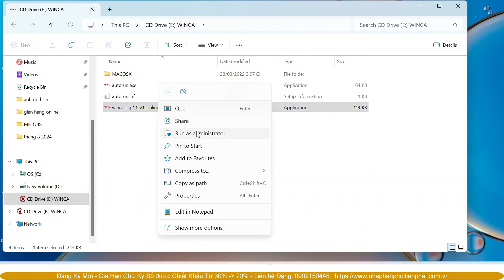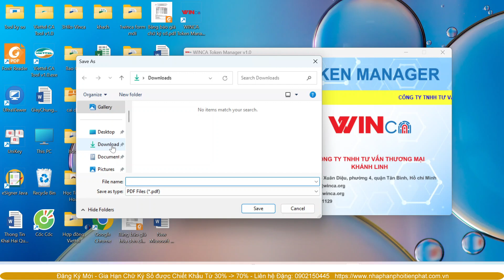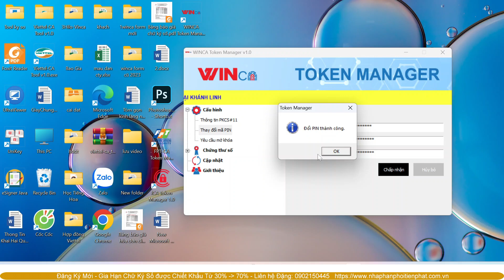Hướng Dẫn Cài Đặt Chữ Ký Số Winca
Em xin hướng dẫn anh/chị cách cài đặt chữ ký số winca, cách kiểm tra số serial number và cách đổi mã pin của chữ ký số winca.
👉Xem Hướng Dẫn Cài Đặt Chữ Ký Số Không Bị Lỗi Cho Tất Cả Nhà Mạng:
👉Anh/Chị vào website bên dưới, vào tab "sửa lỗi khai thuế" để tải các phần mềm hỗ trợ và nhiều hướng dẫn khác nhé

►Hỗ trợ xử lý lỗi liên quan khai thuế, nộp thuế, hải quan, các trang dịch vụ công quốc gia, hóa đơn điện tử...